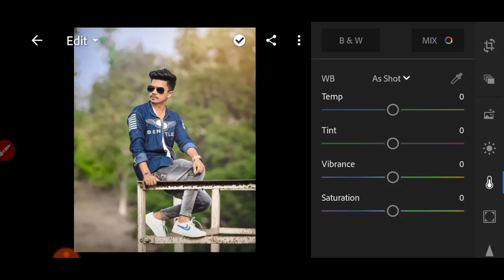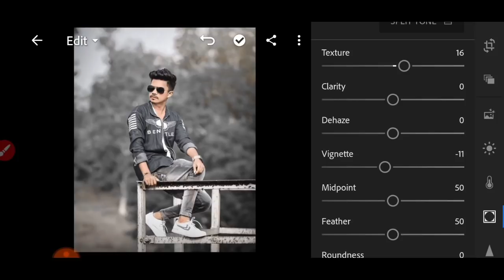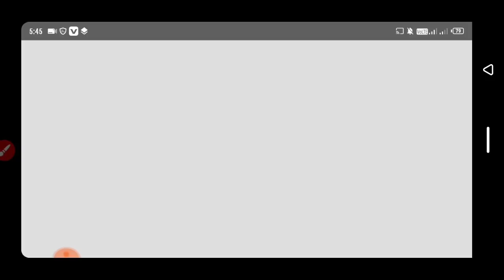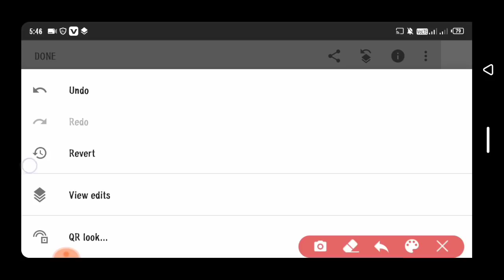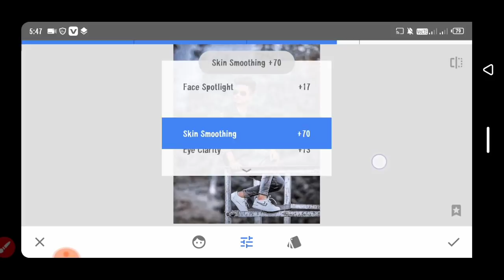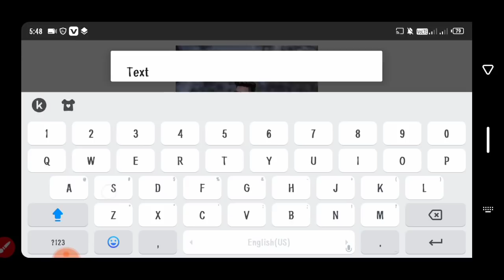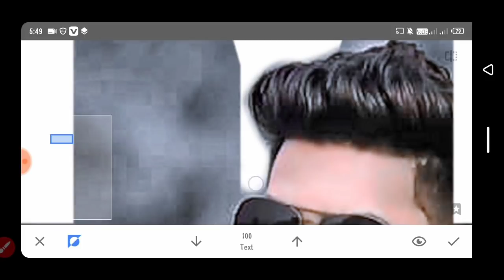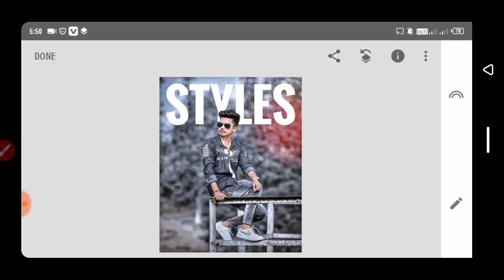Styles Lightroom Photo Editing || Snapseed Editing Ghaus Editz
* Lightroom Drak And Blue Photo Edit
* Lightroom Preset Edit
* Lr Styles Photo Editing

1:- Snapseed Styles Editing
2:- Lightroom Background Change
3:- Lightroom Photo Editing Tutorial
4:- Snapseed Editing Trick
5:- Ghaus Editz New Video
6:- Vijay Mahar Photo Editing
7:- Snapseed Background Change Edit
8:- Ghaus Editz Snapseed Edit
9:- Ghaus Editz Photo Editing
10:- Ghaus Editz Lightroom Edit